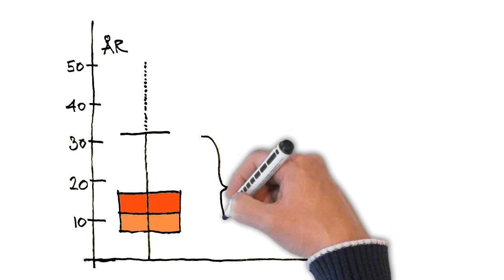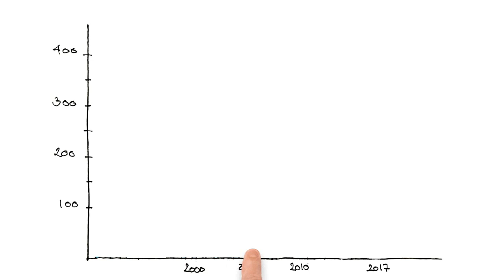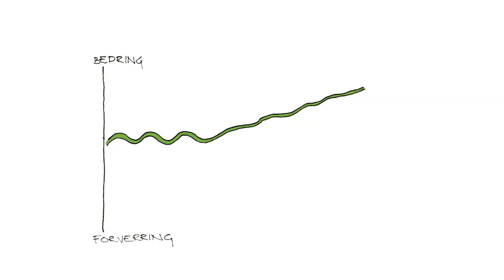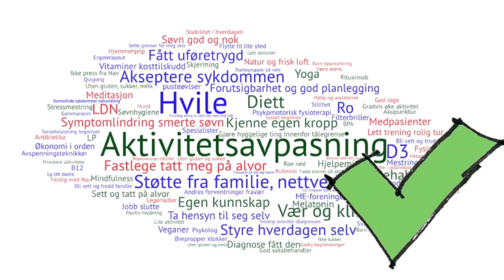Hva er et vanlig forløp for ME? ME-foreningens brukerundersøkelse om forløp.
I 2019 gjennomførte ME-foreningen en spørreundersøkelse om hvordan ME-syke hadde opplevd sykdomsforløpet, og om hva som hadde innvirket positivt eller negativt. Denne korte animasjonsvideoen gir en rask innføring i de viktigste funnene.